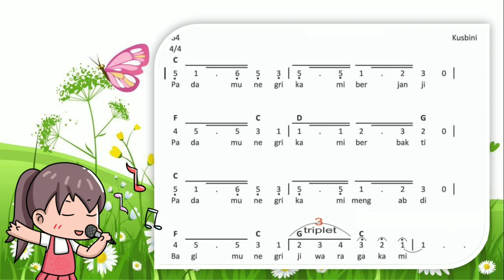Lagu Bagimu Negeri Ciptaan Kusbini (Lagu Nasional)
Lagu pembelajaran tematik muatan pelajaran SBDP yang berjudul Bagimu Negeri / Padamu Negeri Ciptaan Kusbini